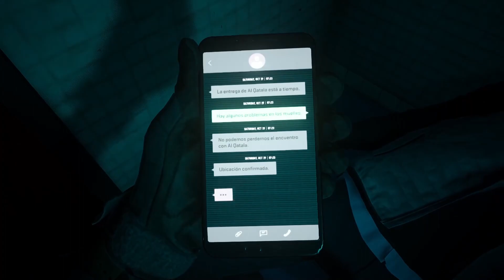Call of Duty | Modern Warfare 2 | Price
En Call of Duty: Modern Warfare II, los jugadores se verán inmersos en un conflicto a escala global sin precedentes que incluye el regreso de Operadores icónicos de la fuerza operativa 141.